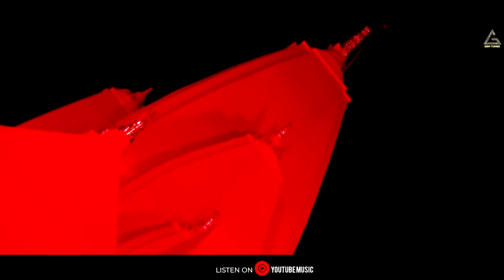Gajabe Maliniya Shringar Kare : Pratima Pandit | Devi Geet | New Bhojpuri Devotional Song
Gem Tunes Bhojpuri & Rao Inderjeet Singh Presents "Gajabe Maliniya Shringar Kare" Bhojpuri Song. Sung by Pratima Pandit. Starring with Pratima Pandit. Music is given by Rohit Ratan. Lyrics are penned by Rahul Ragi.

Title Song : Gajabe Maliniya Shringar Kare
Starring : Pratima Pandit
Singer : Pratima Pandit
Lyrics : Rahul Ragi
Director : Tushar Kesharwani
Project Head : Sunil Pandey

Music Label : Gem Tunes Bhojpuri